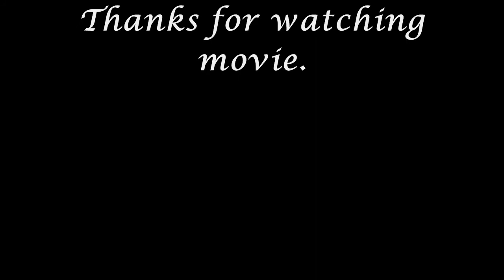Golden Fish Aquarium